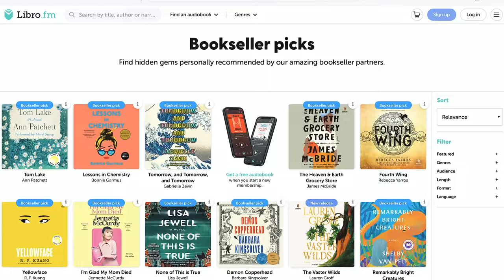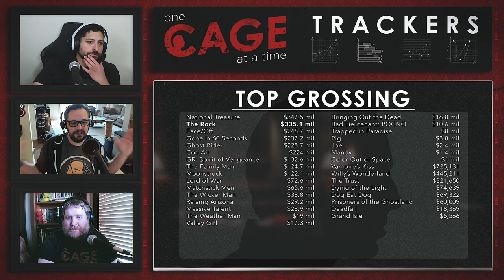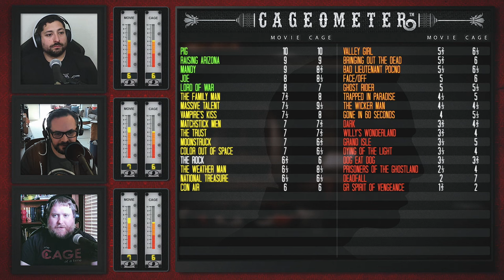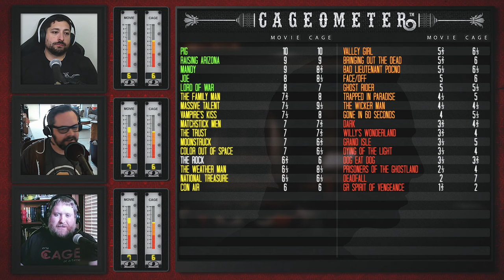The Rock 1996 - One Cage at a Time Ep. 33 | A Nicolas Cage Podcast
Believe it or not, once upon a time Nicolas Cage was considered “too quirky” to star in an action blockbuster but luckily for us, Nic took this to be a challenge rather than a roadblock and in 1996 he embarked on a nearly 20-year action voyage that only Ghost Rider Spirit of Vengeance had the power to shipwreck. So how in the name of Zues’s butthole did a quirky indie film character actor, fresh off an Oscar winning performance as an alcoholic screenwriter become the action star of the 90’s? We’ll find out as we lock ourselves in solitary confinement with the only Michael Bay movie I’ll even contemplate considering a classic: The Rock

When a disgruntled General threatens to unleash deadly chemical weapons on the city of San Francisco, the FBI turns to an unlikely hero in the form of a chemical warfare expert named Stanley Goodspeed and a former British spy/top secret prisoner to break into Alcatraz to dismantle the weapons before they can be launched.

The Rock stars four time Oscar nominee Ed Harris, the only man who could keep Eddie King in check during Deadfall Michael Biehn, H.I. McDonaugh’s old cellmate William Forsythe, the one and only Claire Forlani, Sean “James Freakin’ Bond” Connery and of course, why don’t we just cut the chit-chat A-Holes, Academy Award winning actor Nicolas Kim Coppola better known as Nicolas Cage.
*Valid in the US and Canada.
NO TIME? WATCH INDIVIDUAL CLIPS FROM THE SHOW

CHAPTERS:
0:00 Warning
0:16 Introduction
1:01 Theme Song
1:39 Synopsis
2:02 Meet the Stars
2:40 Details and Ratings
18:13 A Coppola Quick Facts
39:40 Act 1 Breakdown
1:07:52 Act 2 Breakdown
1:49:39 Free Audiobook From Libro.fm
1:50:49 Act 3 Breakdown
2:34:30 A Coppola Questions
2:49:22 Trackers
2:55:30 Final Review and Our Ratings
3:06:56 Cagiest Moments
3:09:33 Outro
3:11:28 Quote of the Film